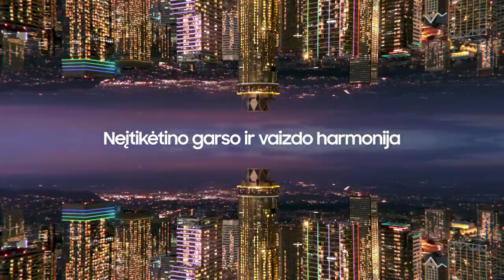R. Cvirka: „Tokios rungtynės – kaip krepšinio vadovėlis, kaip priimti sprendimus“